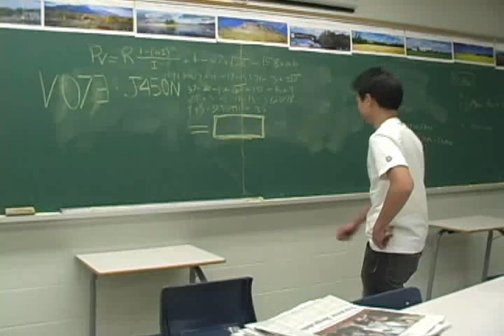YOU NEED A CO-PRES...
Did you miss the video or just want to see it again?  This is Jason Luong's Co-Pres video. Made courtesy of Skyler. Let's make next year the best it can be, VOTE JASON LUONG, Co-Pres 2007/2008